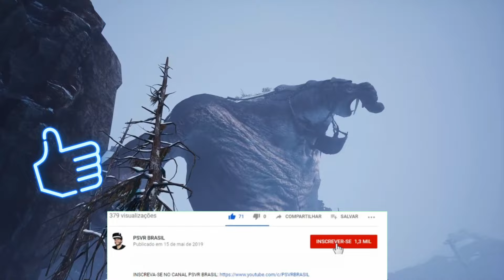BEHEMOTH vai ser épico! (Preview PS VR2, Quest2 & 3, PCVR)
Vários youtubers e veículos de imprensa foram convidados pela Skydance pra testar, em primeira mão, o jogo BEHEMOTH, um dos jogos mais aguardados deste ano, e que tem lançamento previsto pro outono no hemisfério norte, ou seja, entre setembro e dezembro de 2024. Ele vai sair pras principais plataformas de VR da atualidade, no caso, o Playstation VR2, Meta Quest 2 e 3 e PCs. Confira neste vídeo as principais informações sobre o jogo.